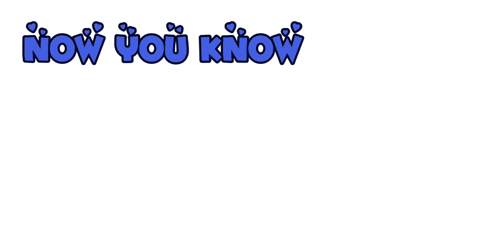That's what makes The Music Freaks!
Watch with captions cus it makes no sense alone lol
So I was going on a One Direction spree and found this gem of them singing "What makes you beautiful" but as a joke of their band, called That's what makes us 1D, and as soon as I heard it, I heard tmf, straightttt away, so I did the usual thing and rushed to make it before I saw anyone else lmaooo, I'll make a thumbnail soon